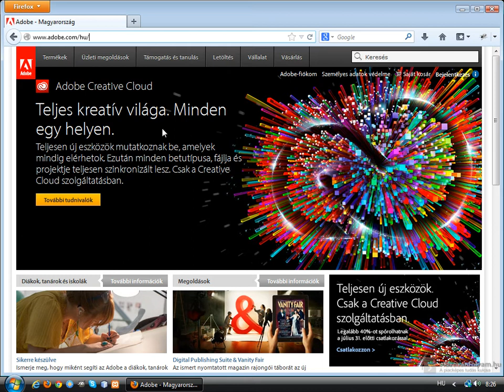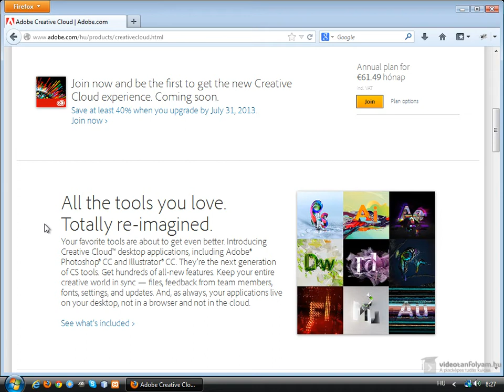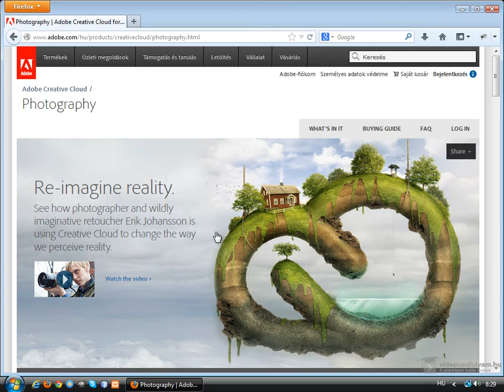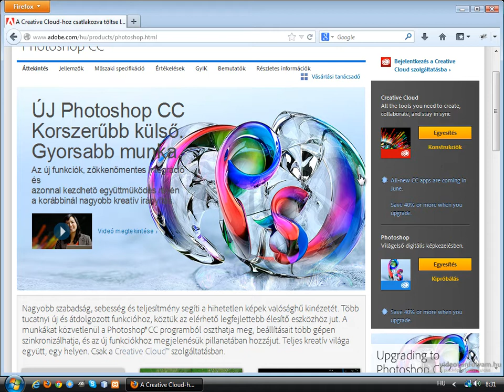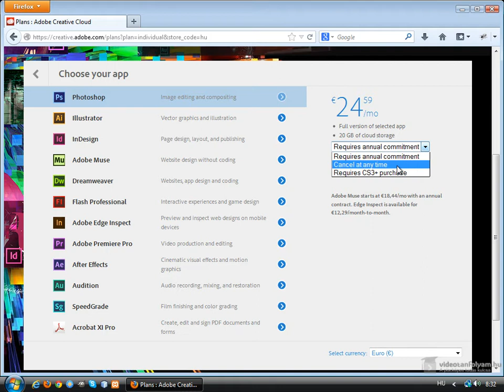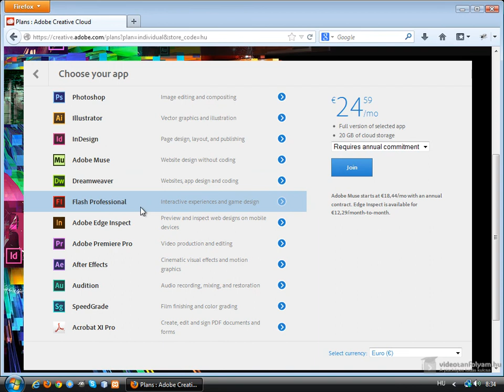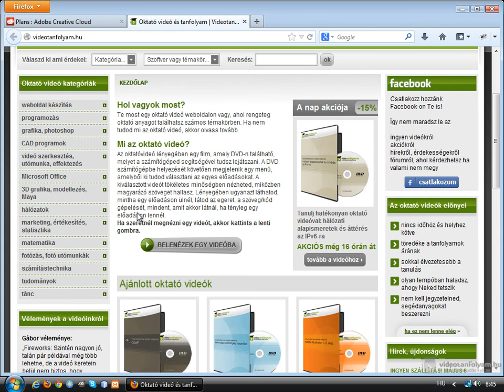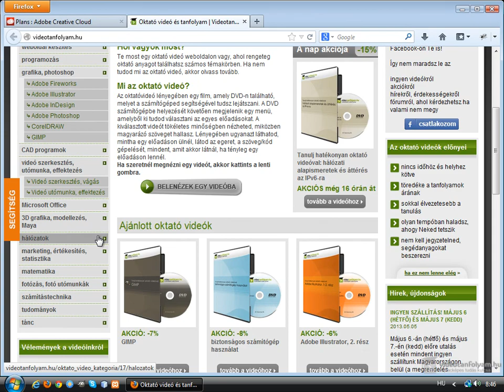Adobe szoftverek szinte ingyen - vagyis Creative Cloud